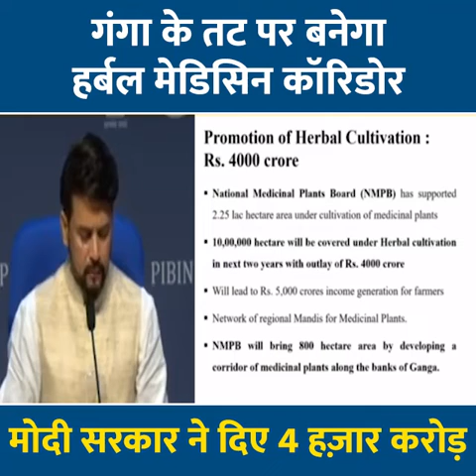FM entails Aatmnirbhar Bharat Abhiyan | गंगा के तट पर बनेगा हर्बल मेडिसिन कॉरिडोर